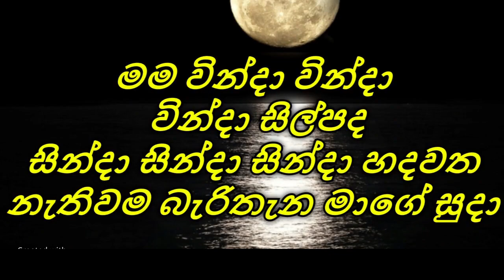Komali (කොමලී) / Sinhala Songs / Lyrics Video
කෝමලී ඔබ හින්දාම
ඔය රුව හින්දා ම
හිත කුල්මත් වෙලා

සොකරී වගෙමය් යන්නේ ම
ඉග ගස්සන්නෙම
ඔමරී පපා

ඔබ හින්දා හින්දා හින්දා
කරදර වින්දා වින්දා නිදිමර
සුන්දර වෙන්නට ආලේ කතා

මම වින්දා වින්දා වින්දා සිල්පද
සින්දා සින්දා සින්දා හදවත
නැතිවම බැරිතැන මාගේ සුදා
හා.. හා.. හා..

හදවත ඉල්ලන තරුව ඔයා
අහසට යන්න එපා
තිස්සෙම තනිකම දැනෙන නිසා
තුරුලෙම ඉන්න හිතා

මැව් ඒ හීනේ ආයේ ආයේ හීනේ ඉන්න හිතා
නාවේ ඇයිදෝ කියලා ඇහුවොත් තරහින් වාගෙ ඔයා
කෝලම් කාරිය කෝලම් තාලෙට කෝලෙන් ඉන්න නිසා
යන්නට දෙන්නට බෑ මගෙ සොකරිට ලඟින්ම ඉන්න සුදා
නන නා... නන න... නන නා...

කෝමලී ඔබ හින්දාම
හිත කුල්මත් වෙලා

කෝමලී ඔබ හින්දාම
හිත කුල්මත් වෙලා

ඉග ගස්සන්නෙම
ඔමරී පපා

හා.. හා.. හා..